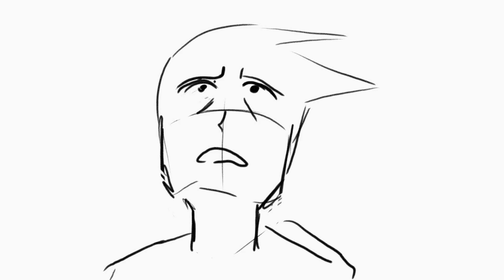ZHURICK'S 2D animation showreel 2024